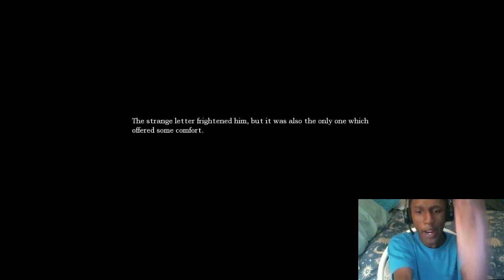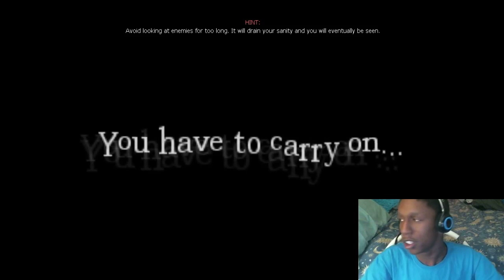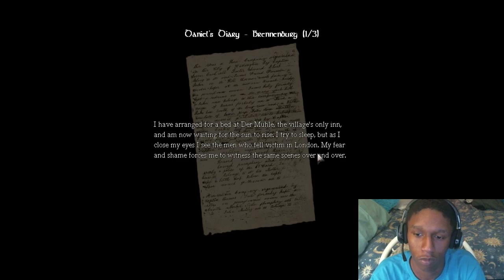Black Man Plays: Amnesia the Dark Descent Part 11 - "PRISON BLUES"